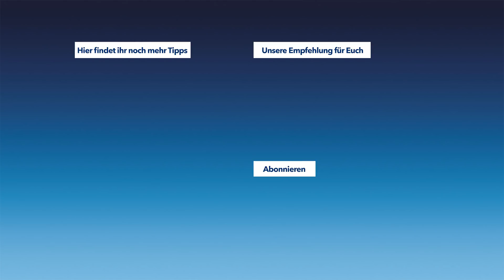Schreibtisch-Gadgets - 3 coole Gadgets für dein Office im Test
Office-Gadgets für den Schreibtisch können den Arbeitsalltag merklich angenehmer machen. Wir haben drei coole Gadgets getestet. Im Video erfährst du, ob sie uns überzeugen konnten.

ES LEBEN DIE GADGETS: SCHREIBTISCH 2.0

Nach dem vormittäglichen Kurzmeeting ist dein Kaffee ungenießbar kalt? Ganz im Gegensatz zu deinem Büro, wo mal wieder die Klimaanlage defekt ist? Abhilfe schaffst du mit Gadgets. Schreibtisch-Gefesselten können die technischen Spielereien das Leben enorm erleichtern. In diesem Video nehmen wir drei coole Gadgets unter die Lupe.

► USB Tassenwärmer

Als hoffnungsloser Kaffee-Junkie kannst du vor allem eines nicht leiden: kalten Kaffee? Dann könnte ein USB Tassenwärmer genau das Richtige für dich sein. In unserem Test schafft es das Schreibtisch-Gadget die Kaffeetasse samt Inhalt über einen längeren Zeitraum angenehm warm zu halten.

► USB Ventilator mit Zeitanzeige

Stickige heiße Luft im Büro ist der Produktivitätskiller schlechthin. Entsprechend fatal wirkt sich im Sommer eine defekte Klimaanlage aus. Für eine angenehme Abkühlung sorgt ein USB Ventilator. Verrückt: Der von uns getestete USB Ventilator besitzt kleine LEDs an den Rotorblättern. Im eingeschalteten Zustand verwandelt sich das coole Gadget damit in eine LED-Uhr. Das kann man schick finden. Muss man aber nicht.

► USB Schreibtisch-Ordnungssystem

Ob Kugelschreiber, Schere oder Smartphone, ein unaufgeräumter Schreibtisch lässt sie irgendwann alle verschwinden. Abhilfe schafft ein Schreibtisch-Ordnungssystem. Das von uns getestete Modell kommt sogar mit USB-Anschluss daher. Damit bietet es nicht nur Platz für dein Smartphone, sondern auch gleich eine Lademöglichkeit.